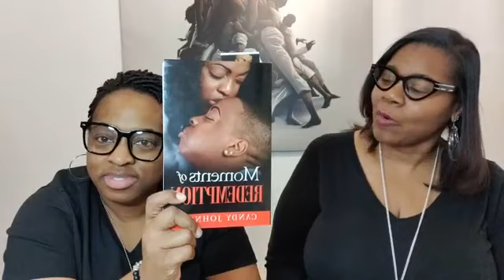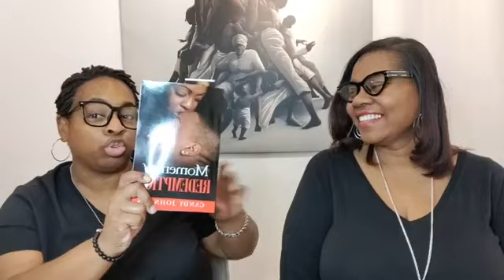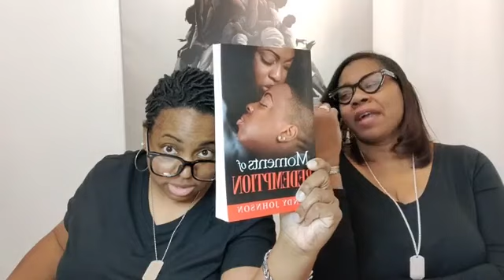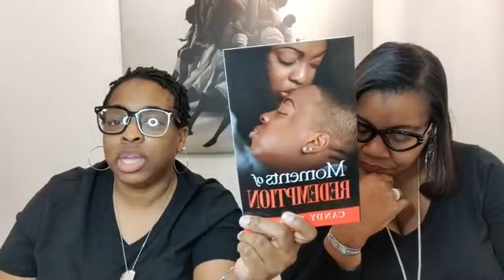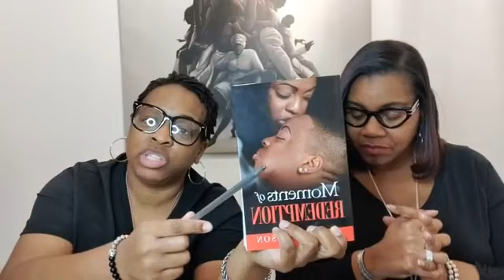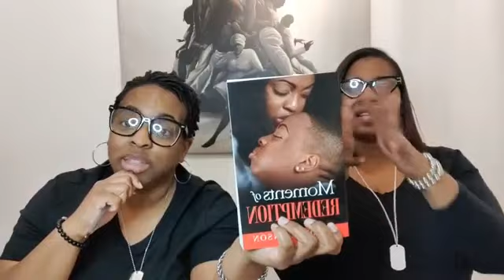Candy & Chaun Exposed